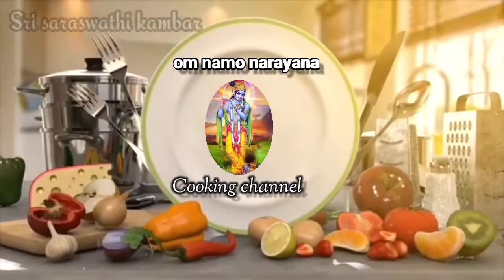Milk chocolate dessert | easy and tasty | om namo narayana